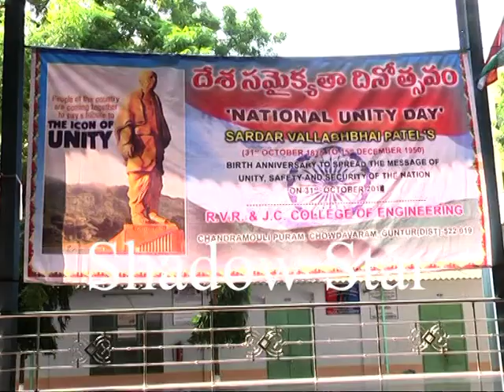RVR COLLAGE LO RALLY ఆర్ విఆర్ కాలేజి లో ర్యాలీ